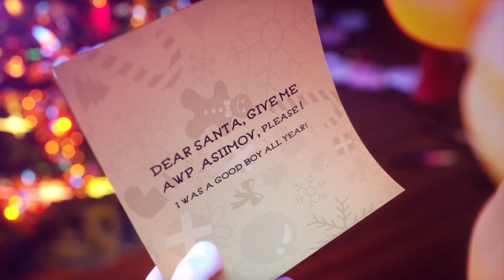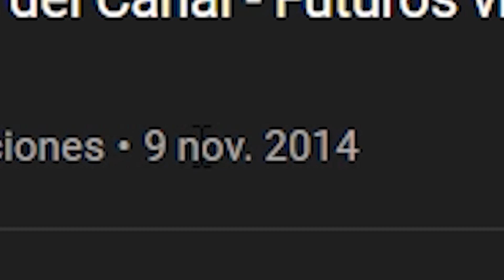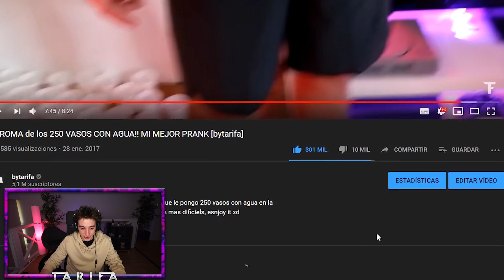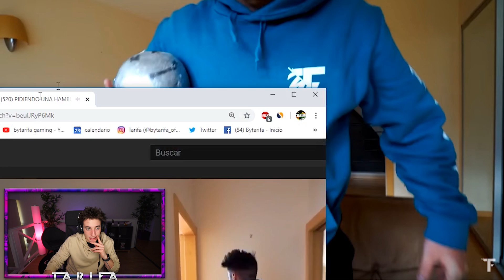REACCIONANDO A MIS VÍDEOS ANTIGUOS !! ** CAMBIO FÍSICO ** [ BYTARIFA GAMING ]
NOS VEMOS :)